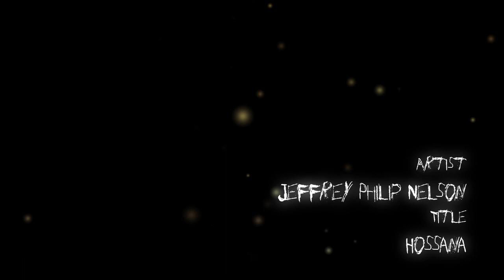[Hosanna]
My Media 2 final.

Programs: Clip studio paint and after effects.

Song: Hosanna by Jeffrey Philip Nelson.

Note: I spelled Hosanna incorrectly in the video, which is incredibly embarrassing. If you are looking for the artist, please use the spelling in the description. Thank you!